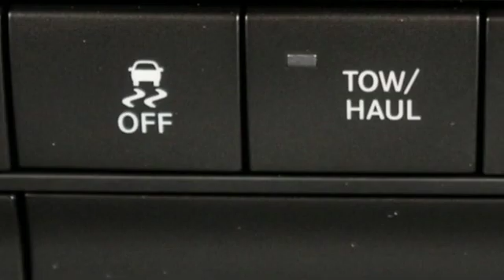2019 Ram 1500 Classic Brockton MA Boston, MA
Year: 2019
Make: Ram
Model: 1500 Classic
Trim: Tradesman
Engine: 8 Cyl. 5.7 L
Transmission: Automatic
Color: Granite Crystal Metallic Clearcoat
Interior: Diesel Gray/Black
Stock #: J7367
VIN: 1C6RR7FT9KS541280
Granite 2019 Ram 1500 Classic Tradesman 4WD 8-Speed Automatic HEMI 5.7L V8 Multi Displacement VVT Price includes: $500 - Chrysler Capital 2019 Bonus Cash NECK5. Exp. 02/28/2019, $2,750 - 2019 Retail Consumer Cash **CK1 (excl WE). Exp. 02/28/2019, $1,000 - Northeast 2019 Bonus Cash NECKA. Exp. 02/14/2019, $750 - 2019 Retail Bonus Cash **CKA1 (CA,DE,GL,NE). Exp. 02/28/2019

At Chrysler Jeep Dodge Ram 24 in Brockton, MA, we’re here to serve you. As a family-owned and -operated dealership, we make sure every customer has the best car-buying experience. Because of this, our loyal customers from Randolph, Stoughton, and Rockland and other areas return to our dealership for all of their automotive needs.
Our inventory consists of the hottest new Chrysler, Jeep, Dodge, and Ram models for you to enjoy. These new models may also be featured in our sales and specials to help you drive off in a great new car at a fraction of the cost. Like our inventory of new models, our collection of certified pre-owned and used models is impressive. We also offer specials for our certified pre-owned and used models to help you save even more.

Another way to save is our Trade Up, Massachusetts program, where in exchange for your current vehicle, you maximize the trade-in value toward a new vehicle. With our low prices, Trade Up, Massachusetts will surely save you tons of money and get you into a brand-new car.

Chrysler Jeep Dodge Ram 24 also offers special promotions for military personnel and members of the National Association of Realtors, the Associated General Contractors of America, and many more organizations. We also offer financing for your new, used, or pre-owned vehicle. Our customer service excellence doesn’t stop on our sales floors though.
Address:
1020 Belmont St
Brockton MA Boston, MA 02301